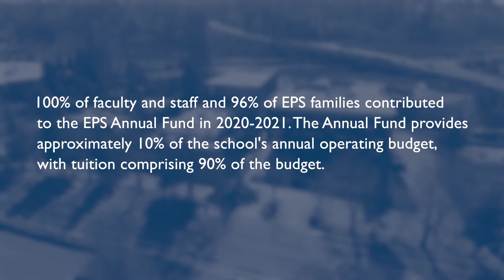2021-2022 Tour - Parent/Guardian Life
The EPS Community includes not only students, but parents and guardians as well. We know that partnership and communication between home and school creates a foundation for students’ success.